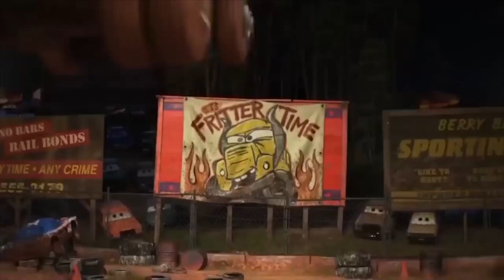Disney Pixar Cars : Lightning Mcqueen, Jackson, Mater, Cruz, Chick Hicks, Mack ,Guido, Sally Carrera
Cars
Cars 2
Cars 3
Cars 4